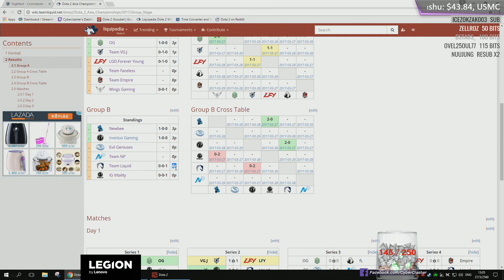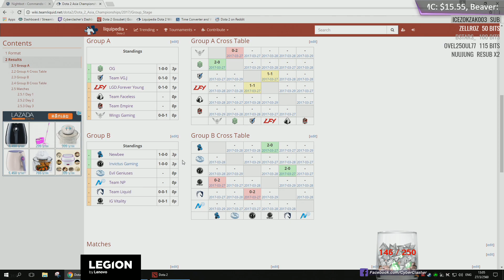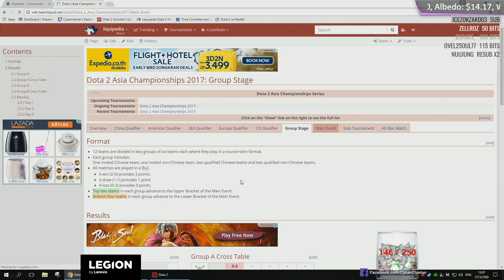[LIVE-TH] DAC 2017: Group Stage - OG vs Faceless # Game 1